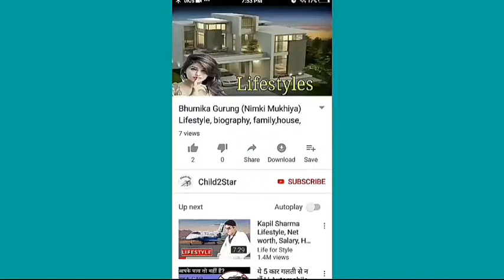Molly Qerim Net Worth, Lifestyle, Biography, House and Cars ||HD